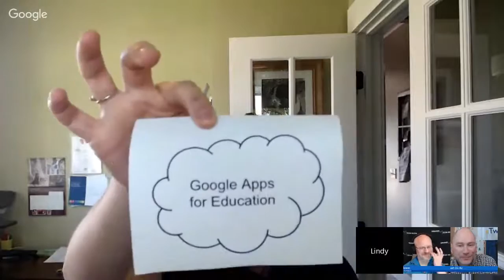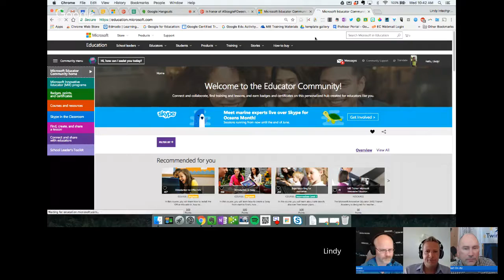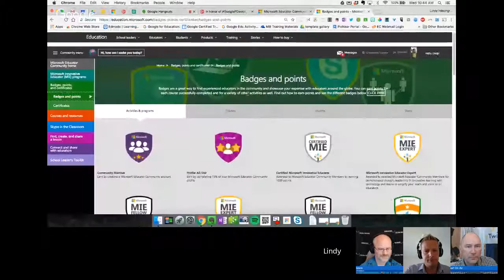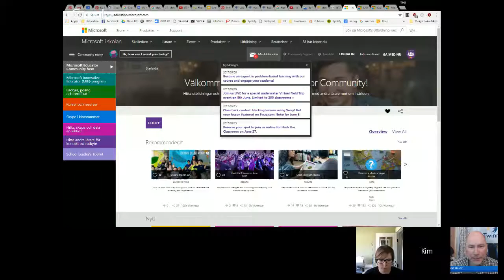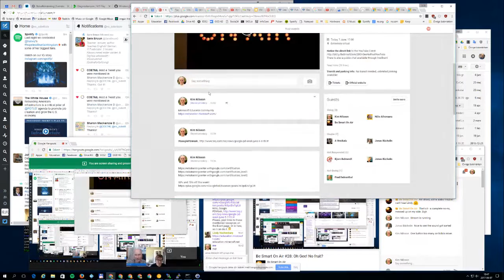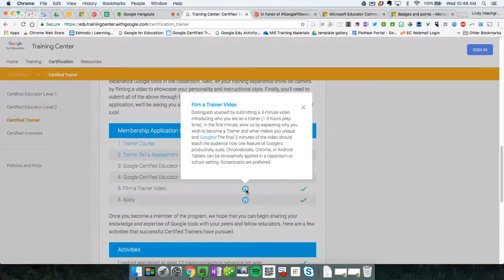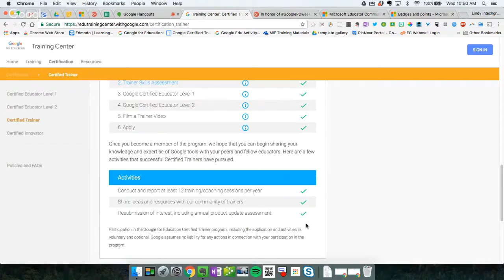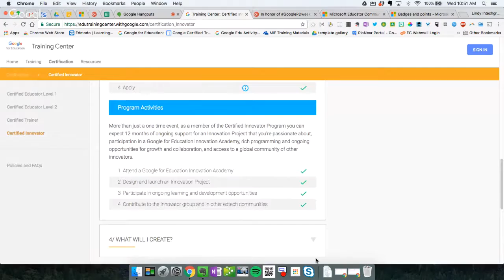Be Smart On Air #28: Oh Gee! No fruit?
Notice the direct link to the streaming YouTube video, functional when we are On Air:

The BeSmartOnAir HOA is all about education, learning and technology, gathering together the sharpest minds in EdTech from around the globe! Well, at least the friendliest and the most fun ones :)

This episode focuses on the educational offerings from Microsoft O365 and Google GSuite - how do the certification programs work in these two camps? And - where on earth is Apple in all this? If everything runs according to the plan, I'll have Lindy Hockenbary as a guest - and she knows her way pretty well around both Microsoft and Google edu cloud offerings!

To listen to the signature melody for this episode, point your browser

Please notice there is no way we can guarantee a panel slot - you do need a direct invite. Please contact the host for details!

For those in the panel: decent audio is a must-have - and please mute yourself when only listening! Further: no loudspeakers (or audio in another browser tab)! Use an earbud or a headset.

Host:
Niilo Alhovaara